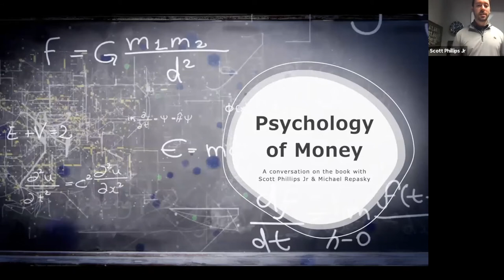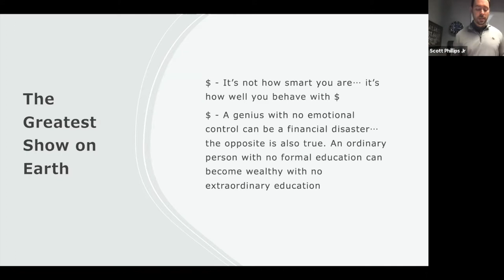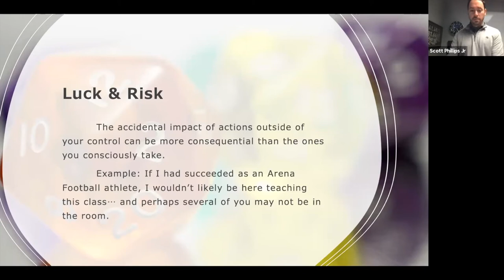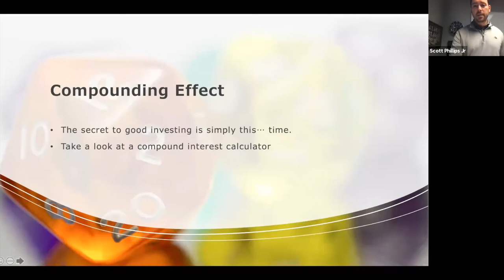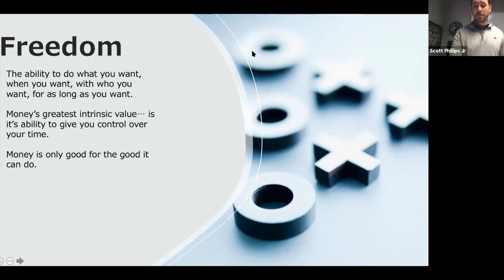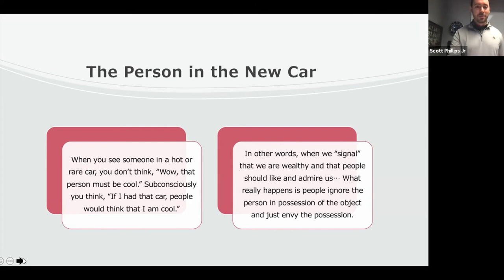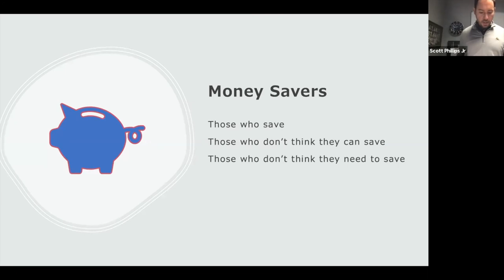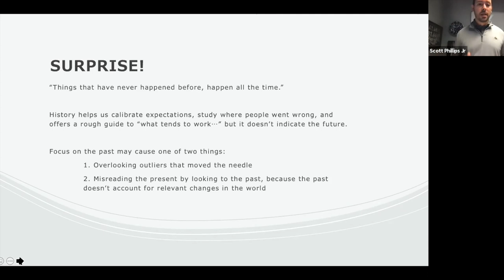Reverse Book Club: "The Psychology of Money" Part 1